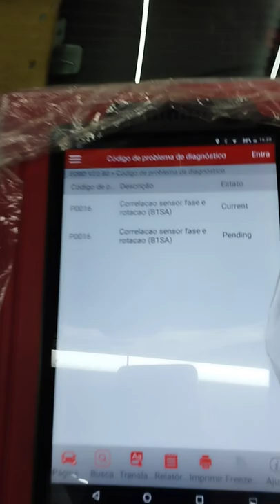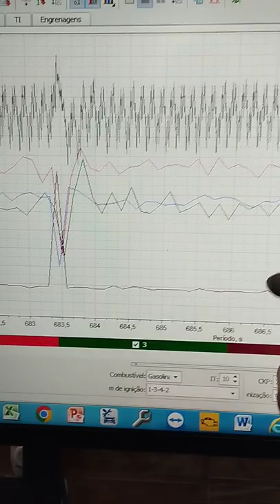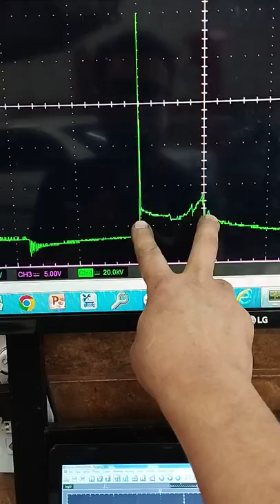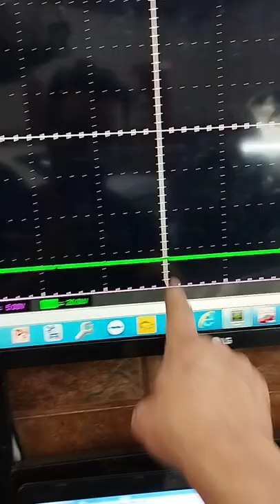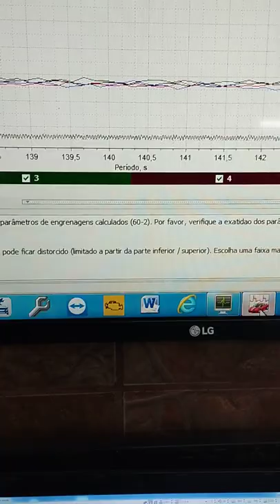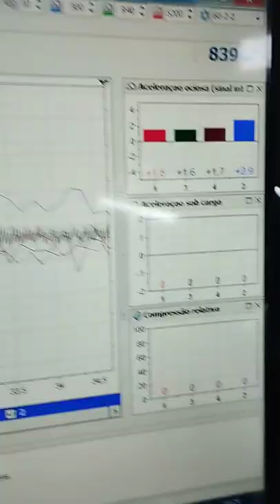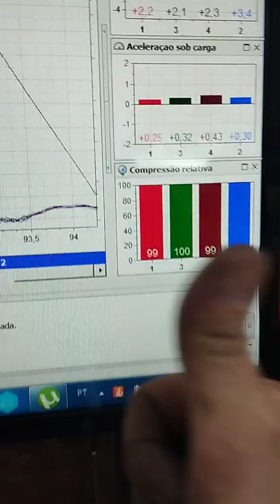Fiorino 1.4 vídeo 2